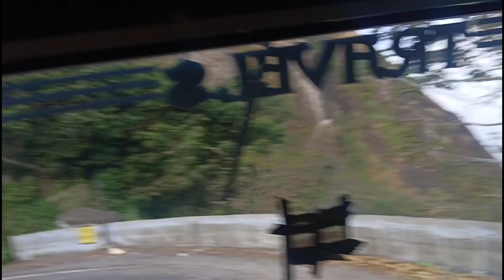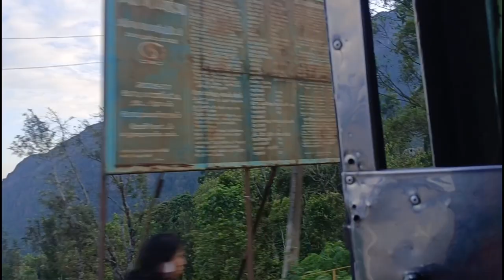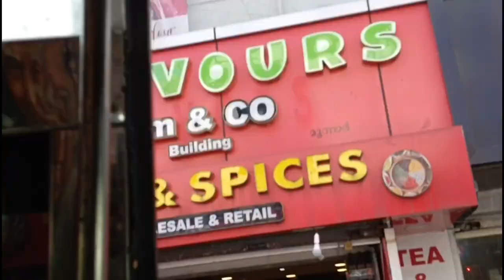Part-2 Munnar family trip.... 🥰 munnarkerala munnardays glancypapamunnartrip@glancypapavlogs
Part-2 Munnar family trip. 🥰 munnarkerala munnardays ‎@glancypapavlogs